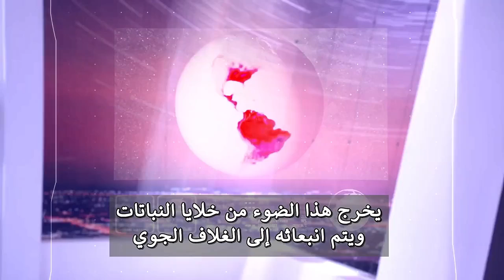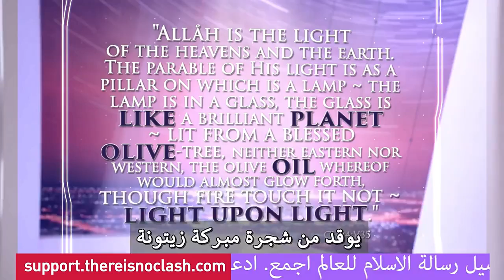Quantum and light coherence simply explained in Quran